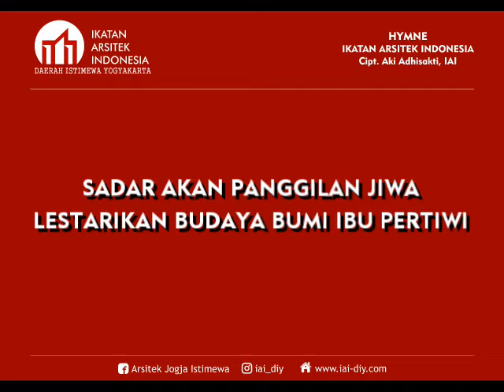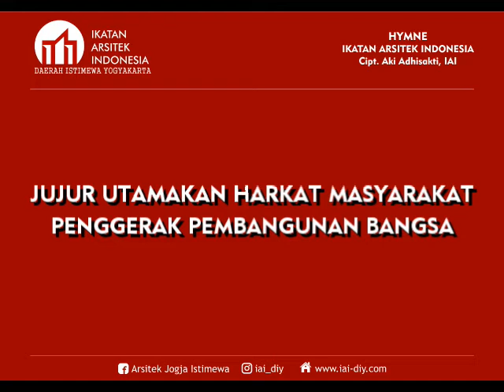HYMNE IKATAN ARSITEK INDONESIA